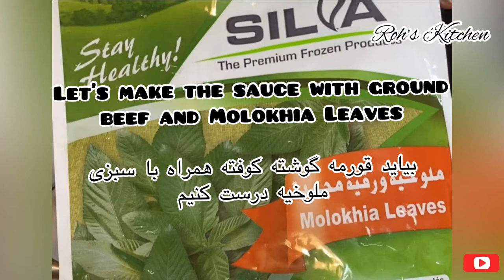Lebanese Rice Recipe | Molokhia & Ground Beef Sauce | برنج لبنانی | ملخویه غذا عربی آسان و خوشمزه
برنج لبنانی
قورمه گوشت کوفته همراه با سبزی ملوخیه
Musician: @iksonmusic

Lebanese Rice Ingredients:

2 Cups Short Grain Rice
1 Cup Vermicelli Noodles
1 Tsp Cumin Powder
1 Tsp Cardamom Powder
Salt As Required
1 & 1/2 Litter Hot Water

Molokhia Leaves & Ground Beef Sauce Ingredients:

Chopped Onion
Ground Beef
Salt
Black Pepper
Red Pepper
Coriander Powder
Cumin Powder
Fresh Green Chili
Crushed Garlic
Tomato 🍅
2 Packs Frozen Molokhia Leaves
1 Cup Water